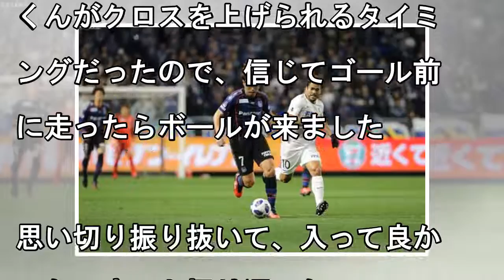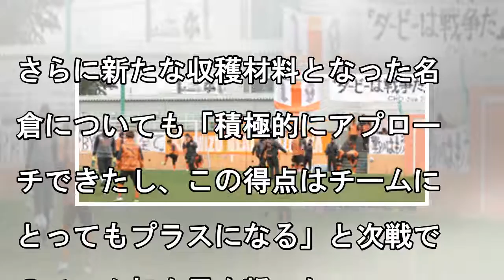【長崎】名倉弾含む２点先取も追いつかれ…今季公式戦初勝利ならず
◆ＹＢＣルヴァン杯グループステージ第１節　▽Ｄ組　神戸２―２長崎（７日・ノエビアスタジアム神戸）【写真】Ｆ東京・久保は先発フル出場　今季Ｊ１に昇格した長崎が、前半に２点を先行したが追いつかれ、ルヴァン杯初戦をドローで終えた。試合開始早々、ＭＦ前田のＦＫに、新加入のリオ五輪韓国代表ＤＦ崔圭伯が頭で合わせ、幸先良く先制。さらに４４分には左サイド深くからのクロスに、後方から全力で走り込んできたＭＦ名倉が...